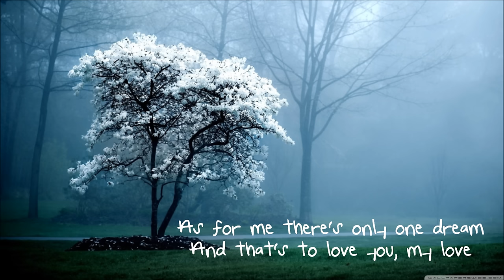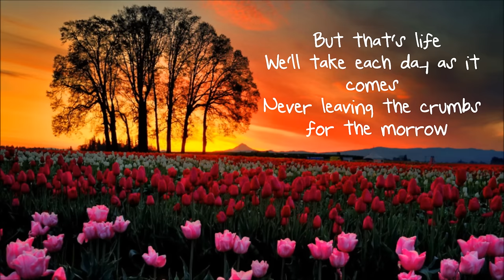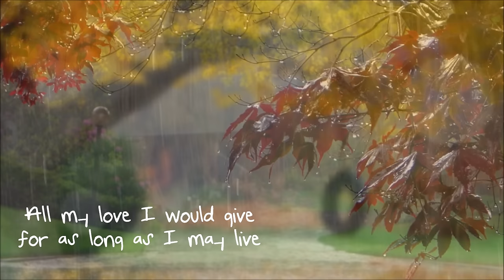Jose Mari Chan - A Love to Last a Lifetime (Lyrics)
A great love song from one of the Philippines' icon Jose Mari Chan.